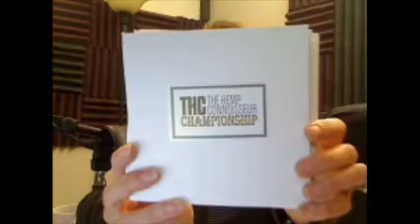Georgia 10-8-2012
Chris Stubbs From CannLabs stop by and your local and national news.